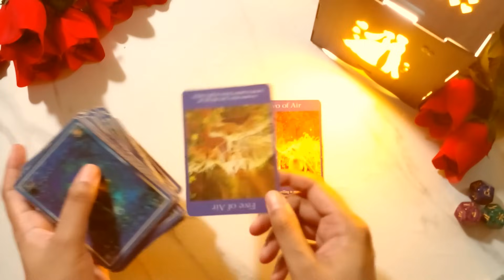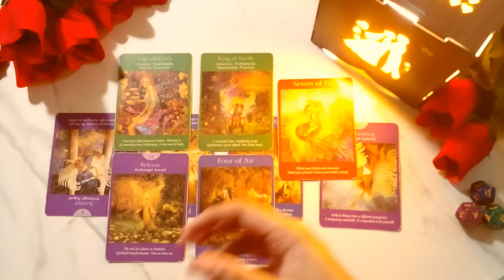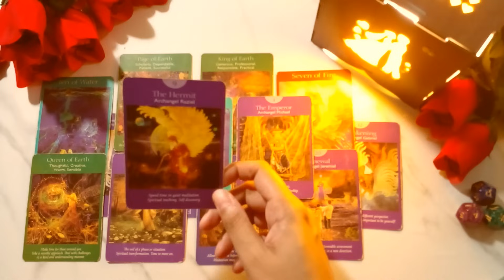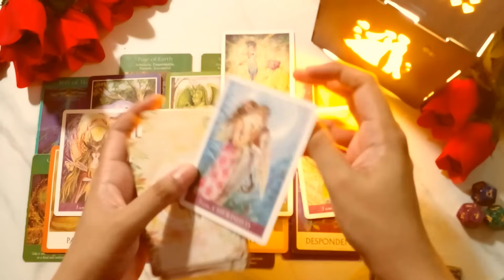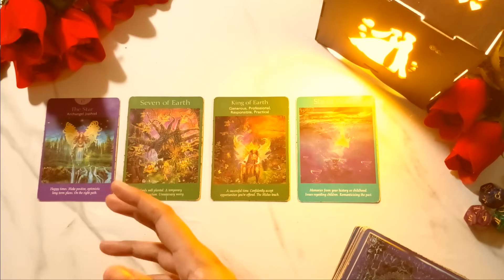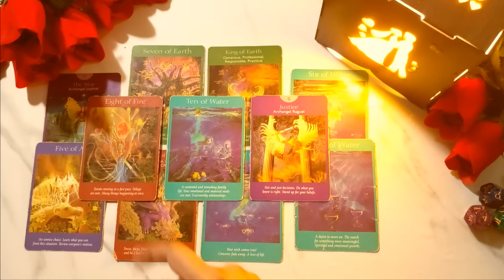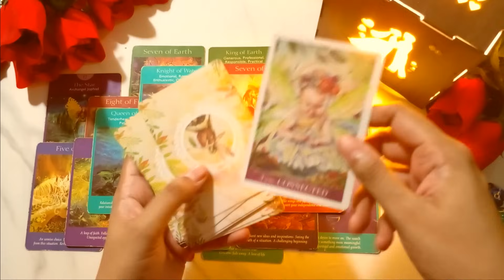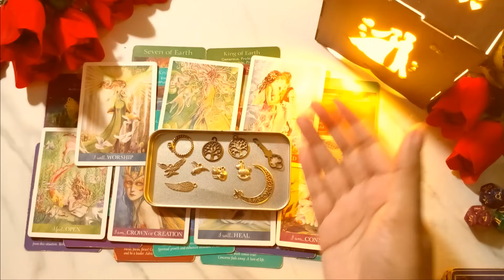PICK A CARD SINGLES WHO WILL YOU MARRY WHEN WILL YOU MEET FUTURE SPOUSE LOVE TAROT READING HINDI